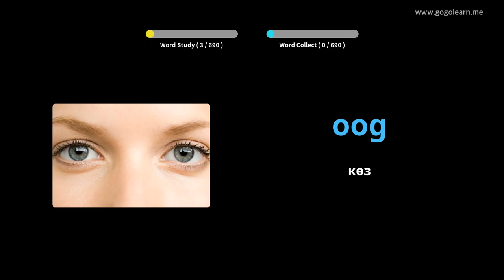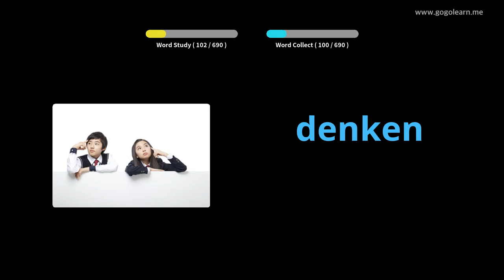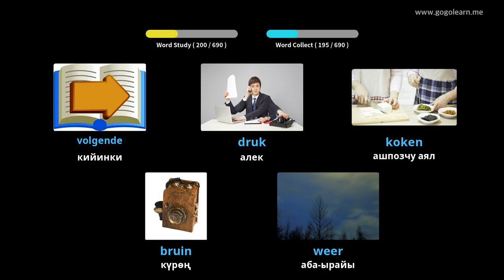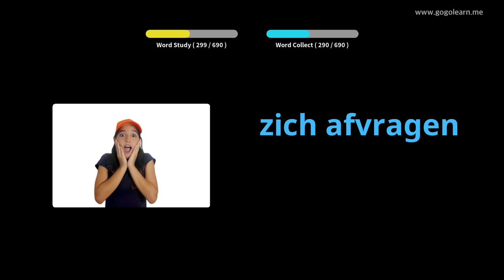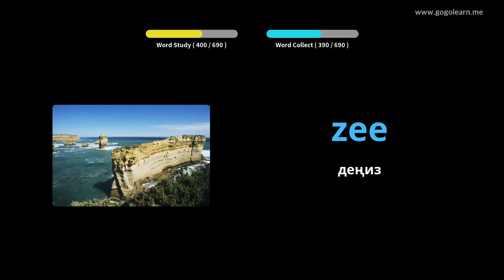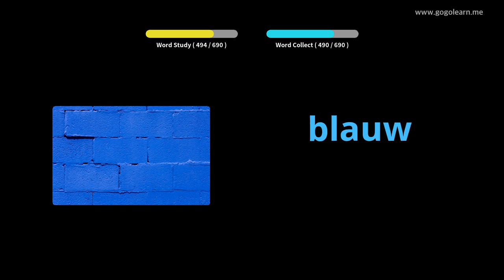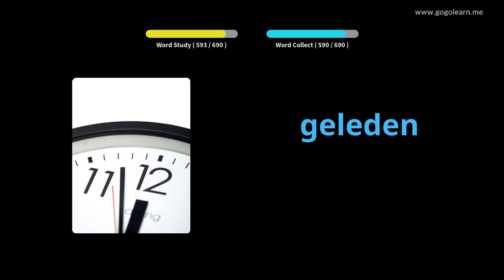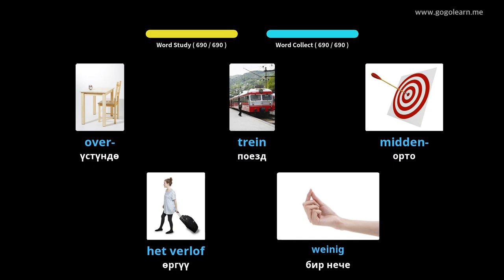Голландия Vocabulary балдар | Golearn